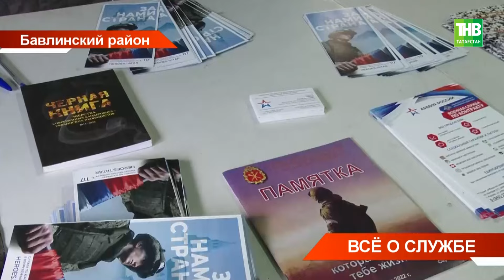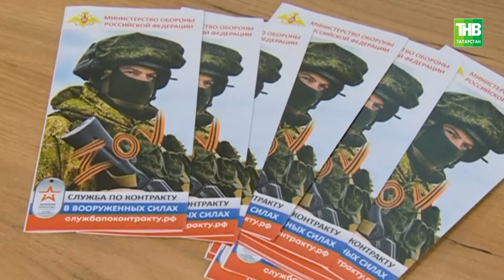Мобильный пункт отбора на военную службу развернулся на праздновании Дня села Новые Чути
→ День села широко отметили Новые Чути Бавлинского района. Праздник традиционно собирает много гостей, в том числе из соседнего Башкортостана. В этом году на праздничной площадке работал и мобильный пункт отбора на военную службу. Об условиях контракта, всех выплатах и льготах рассказали всем желающим.

Координаты:
☎ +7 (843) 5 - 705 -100